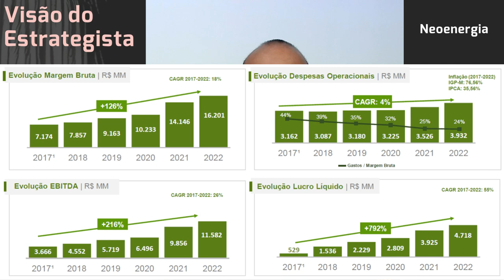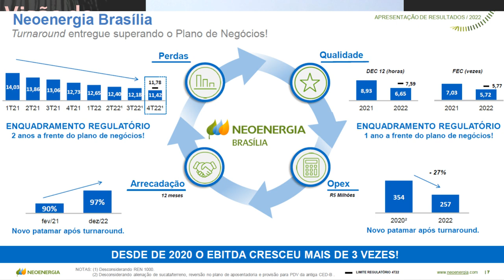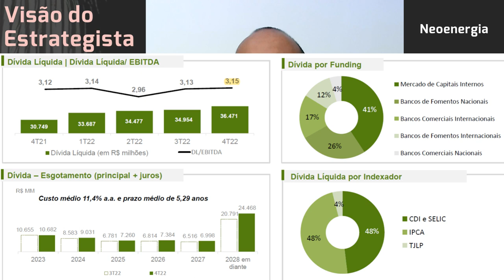18.02.2023 - Visão do Estrategista - Resultados Neoenergia 4T22 - NEOE3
Não vê o risco de fechamento de capital da Neoenergia (NEOE3)? - Live 200 (30/01/23) - Visão do Estr
O que achou da negociação entre Itaúsa (ITSA4) e Neoenergia (NEOE3)? - Live 199 (23/01/23) - Visão d
Por que a Neoenergia (NEOE3) paga dividendos com a dívida crescente? - Live 196 (02/01/23) - Visão d
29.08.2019 - Visão do Estrategista - Resultados Taesa 2T19 - TAEE11 (Sobre